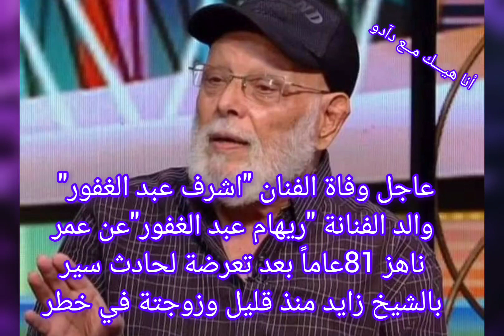وفاة الفنان اشرف عبد الغفور// وكلمات مؤثرة من ريهام عبد الغفور ليلة وفاه والدها🥺🍀